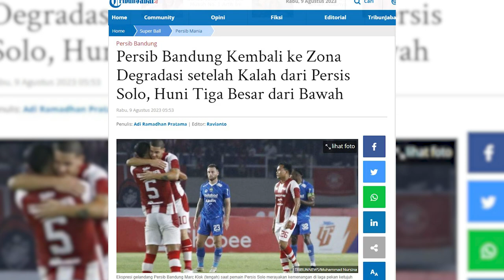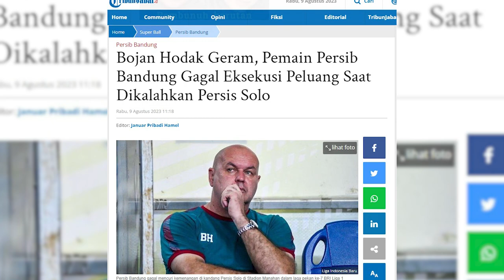Kehilangan Fokus Lalu Kalah dan Terancam Terkena Sanksi Komdis PSSI | PERSIB UPDATE